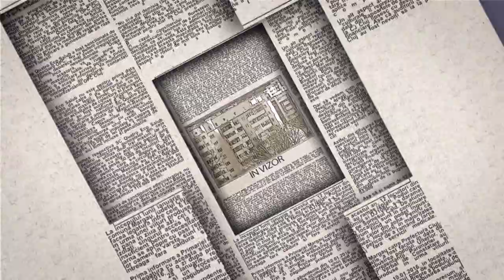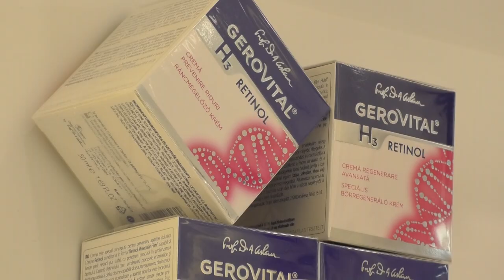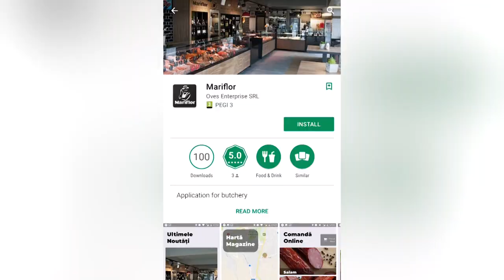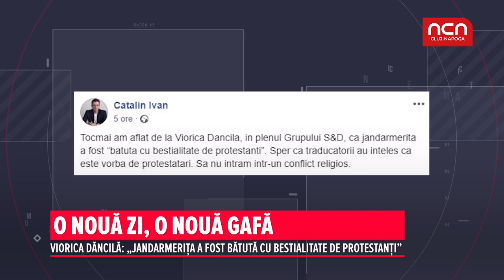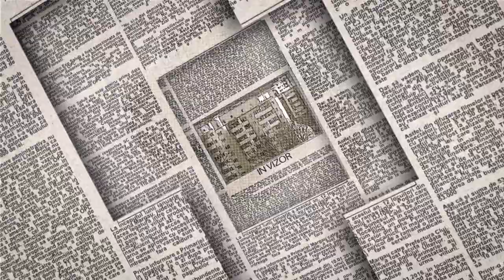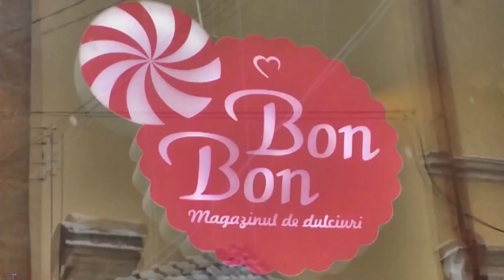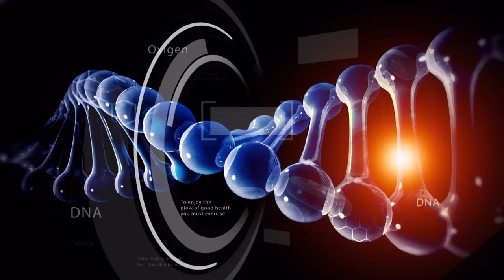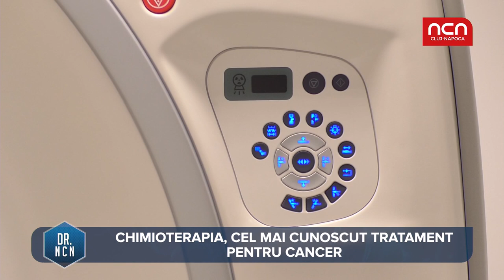In Vizor - 26 septembrie 2018 - invitat Gheorghe Funar